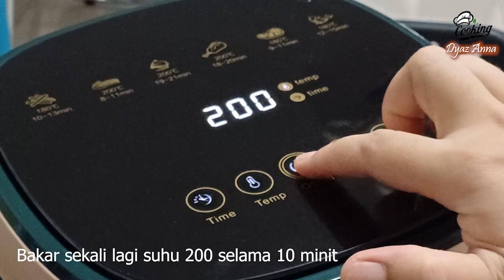Senang Je Nak Buat Ayam Bakar Kewpie Yang Viral Tu Tak Susah Pun, Bakar Guna Air Fryer Je..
Ayam Bakar Kewpie

Bahan2 :
-8 ketul kepak ayam potong menjadi 2 bahagian
-1/2 botol kecil sos kewpie perasa roasted sesame
-1 sk serbuk kasar lada hitam
-2 sb sos tiram
-2 sb minyak masak

Cara penyediaan boleh tengok dalam video..

"SELAMAT MENCUBA"
🍀TERIMA KASIH🍀